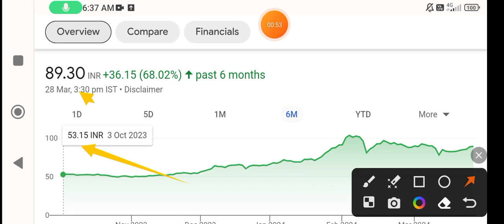NHPC share | nhpc share latest news | nhpc share target